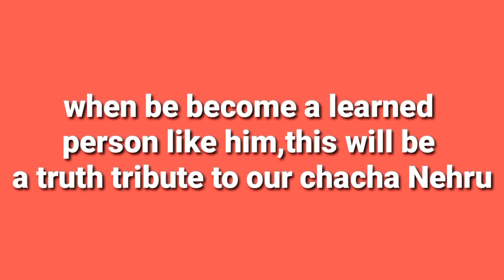Children's day speech in English//children's day//Happy children's day//children's day speech//Nehru